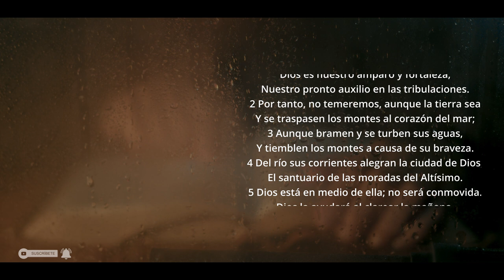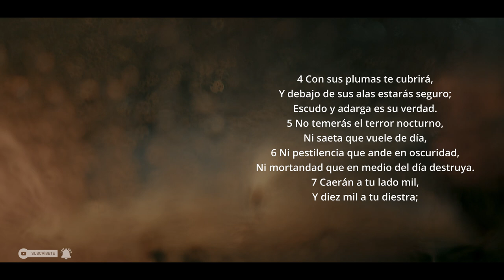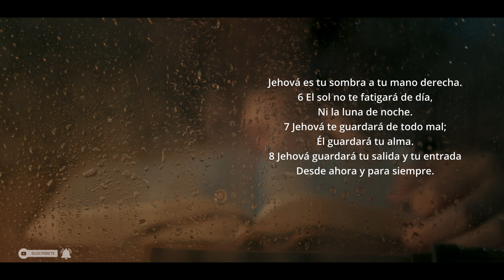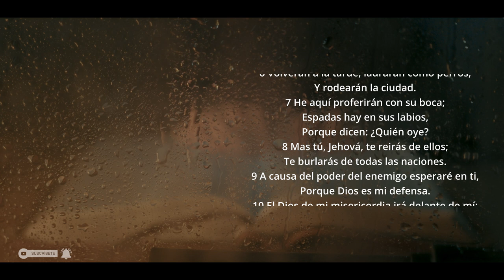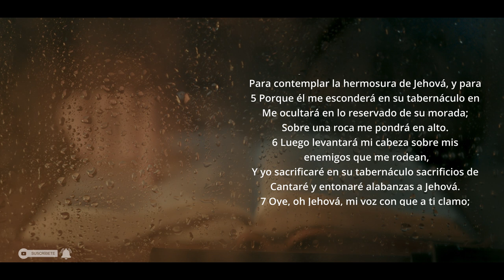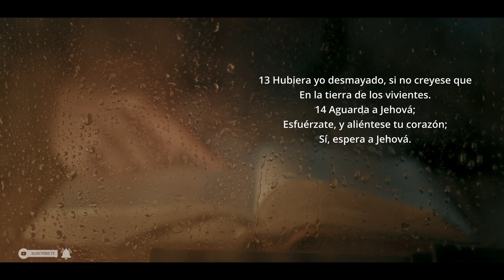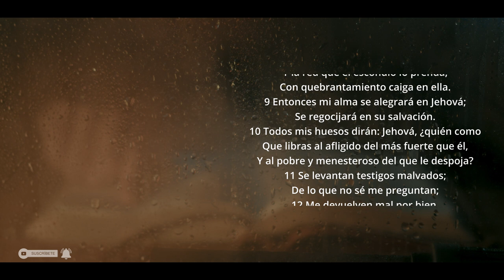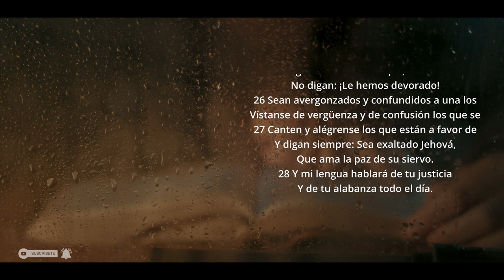Medita en los Salmos con fondo de lluvia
¿Necesitas saber lo que Dios tiene para ti? ¿Te sientes con temor? Escucha estos salmos, medita en ellos y entiende como es que Dios cuida de nosotros.
Toma el tiempo para escucharlos vez tras vez hasta que puedas memorizarlos, tal como lo dice en la Palabra.

Deja que Dios te hable a través de este tiempo.